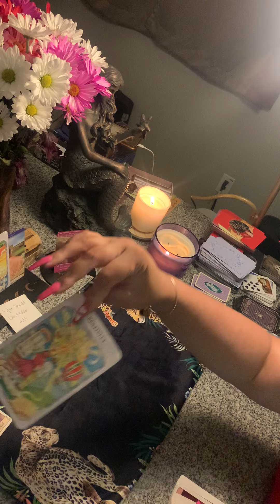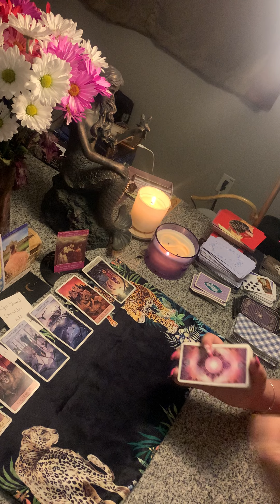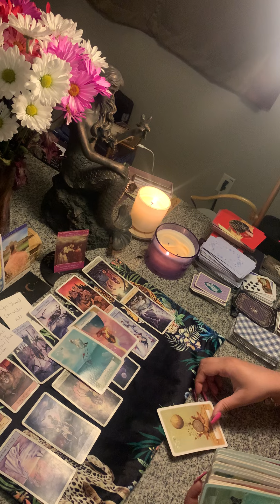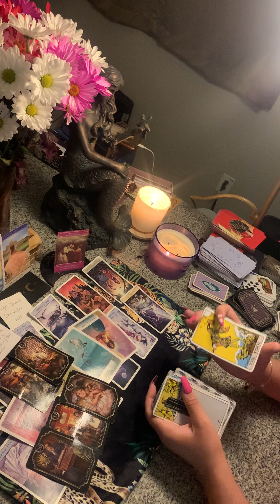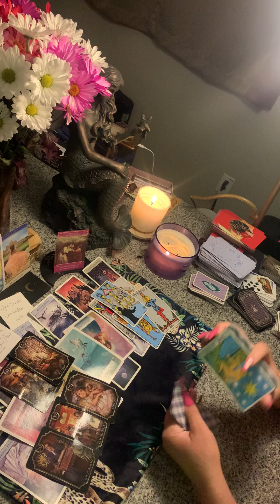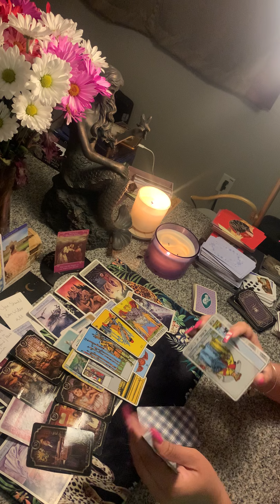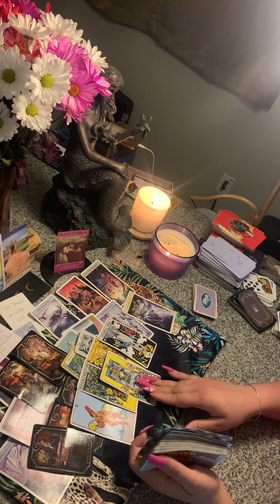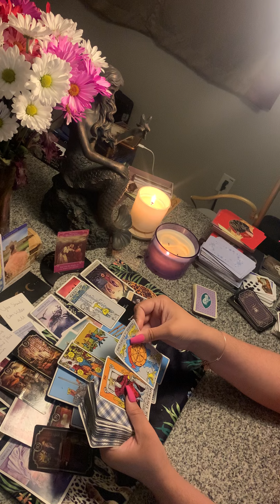SPENDING THEIR LAST DIME ON SPELLWORK & DARK SPIRITUALISTS TO TRY & TAKE U & UR CHILD UP OUT OF HERE